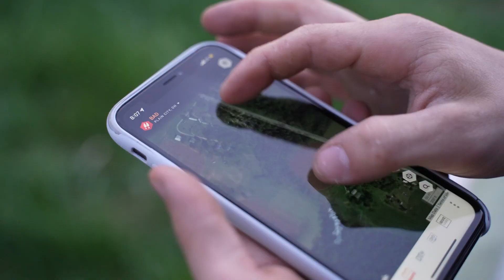BOWHUNTING Turkeys From the GROUND With NO BLIND! *New Farm*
This is a hunt from the 2023 Ohio youth turkey season.